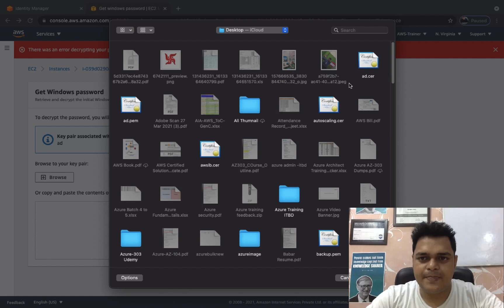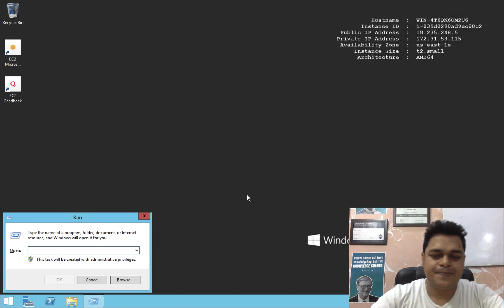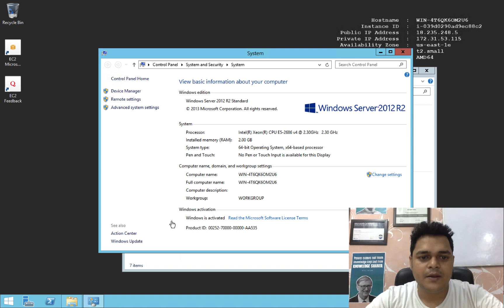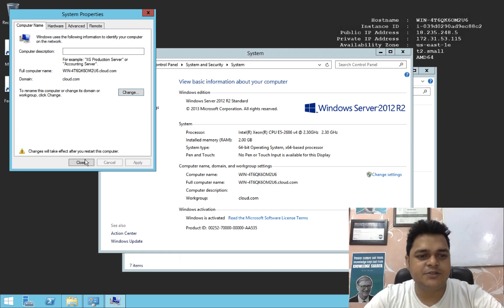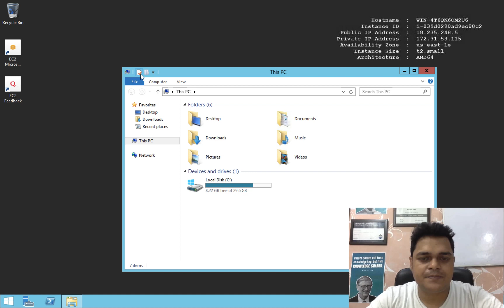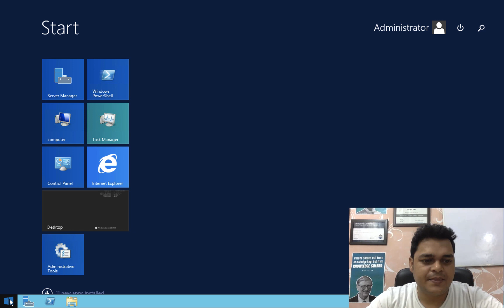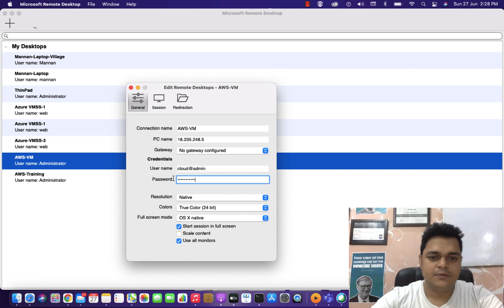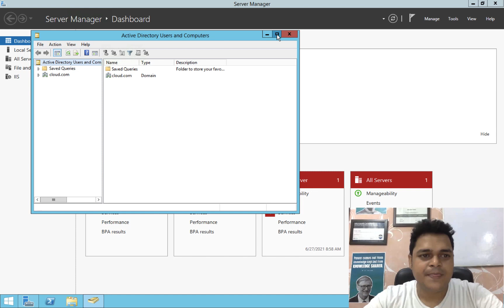How to configure Active directory service on AWS Ec2 instance | AWS Directory Services.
Hello All,
In this video you will learn about how to install and configure Active directory service step by step in Hindi,